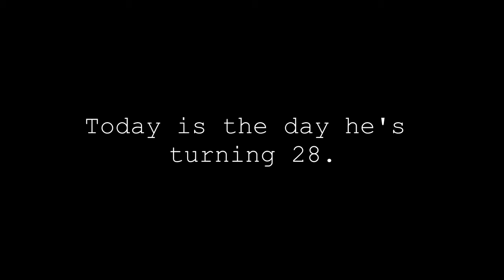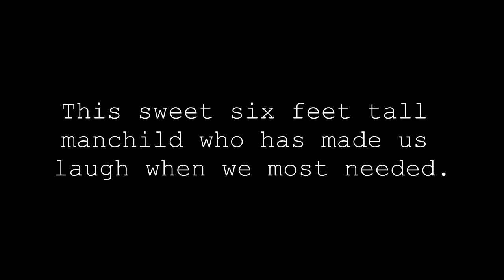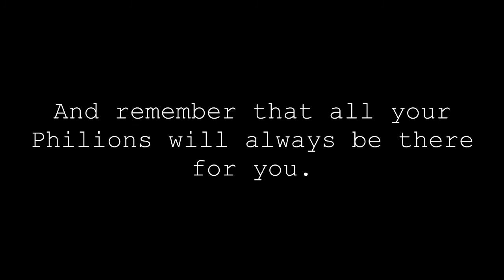Young Vulcanoes - 28th birthday of AmazingPhil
I know he's not going to see this, but I spent 3 hours and went to sleep really late 'cause I needed to do something for him.